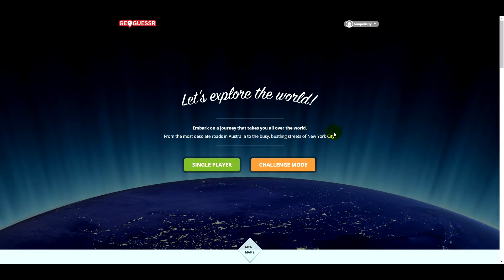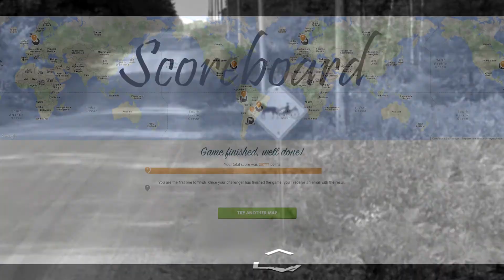Let's play Geoguessr 2015 [37]